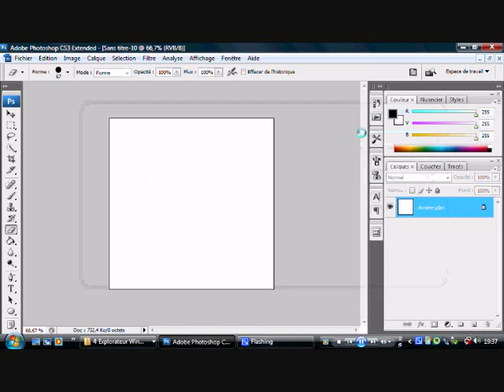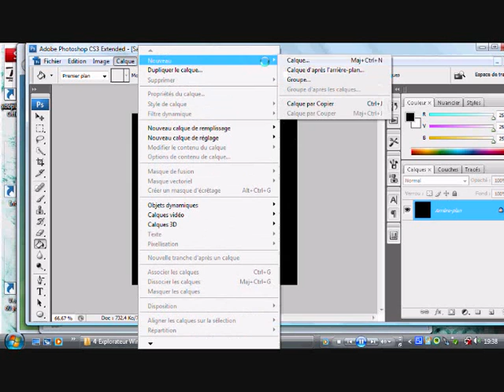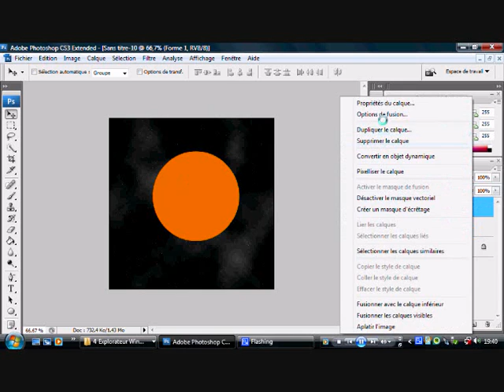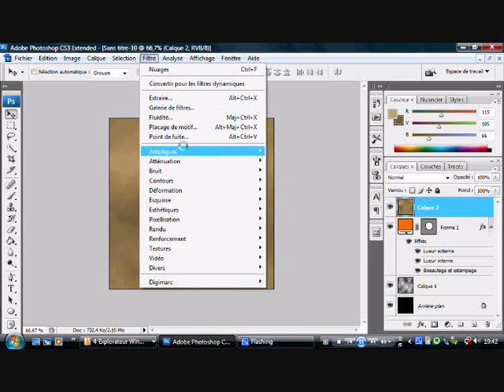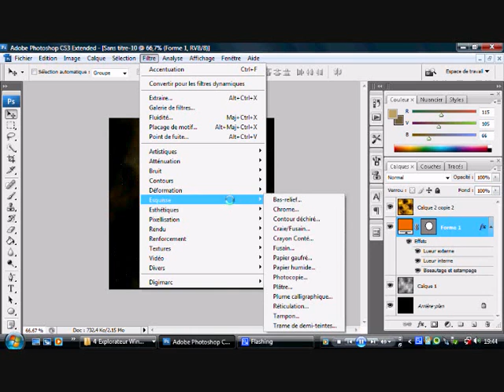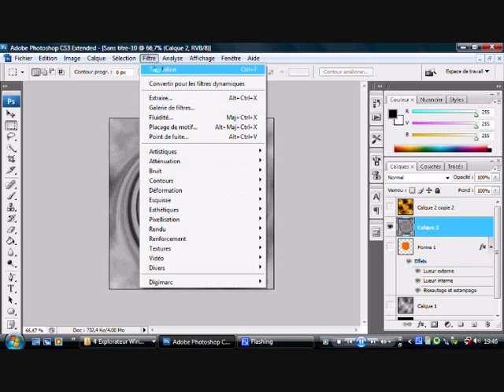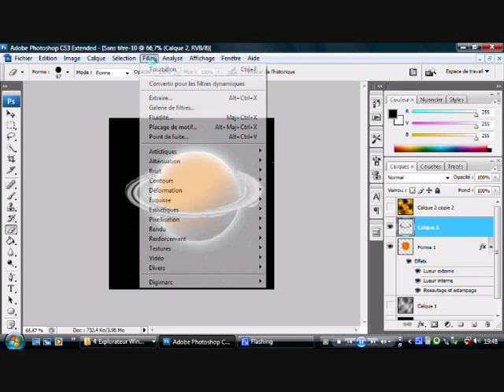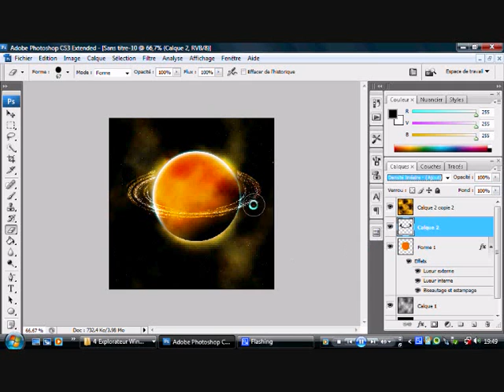Tutorial Photoshop CS3 : Superbe Planete